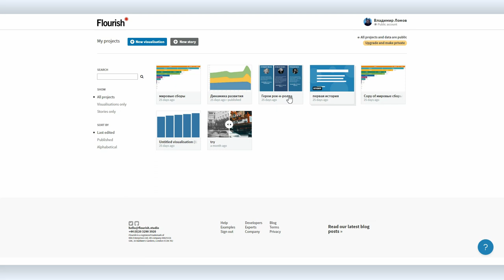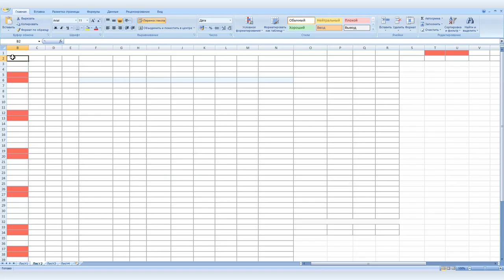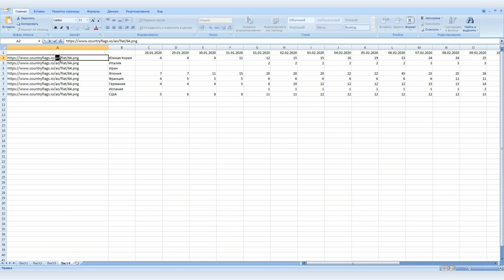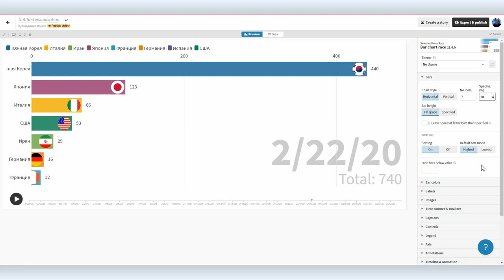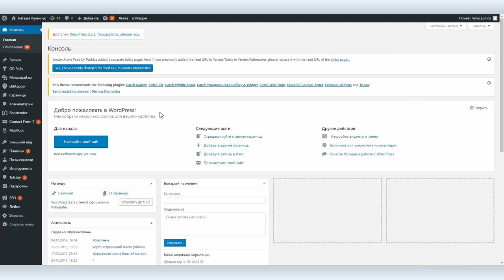Flourish уроки #3: как за несколько минут сделать во Flourish «гонку графиков»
Мы уже разобрали приложение Flourish, созданное для визуализации баз данных, и в целом весь комплекс анимированных графиков, которые есть во Flourish, все, кто посмотрели два предыдущих скринкаста, могут делать самостоятельно. Но Вова Ломов решил все-таки разобрать один частный случай, поскольку он наиболее «взрывной» из всего, что есть во  Flourish. Речь идет о «гонке графиков».

Flourish позволяет представить сложные базы данных в виде простых и привлекательных графиков, поддерживает интерактив, добавляет в статичный контент элементы анимации, и делает еще много всего интересного. Рассказать обо всем сложно, проще попробовать Flourish в работе, тем более, что приложение бесплатное. Точнее, у Flourish есть бесплатный тариф, которого вполне достаточно для работы.